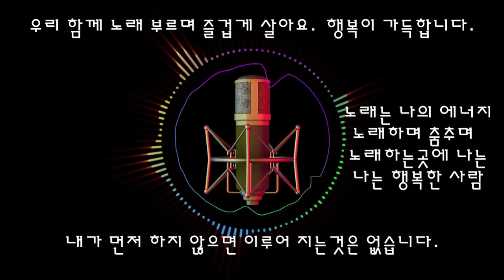안양시 노래교실 회원모집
다함께 즐겁고 신나는 노래 배우면서 함께 즐겨봅시다.
요즘 트로트 대세 입니다.모임에게 함께 박수치며 호흥하며
유행가 대중가요를 불러봅시다.
장소:안양시 만안구 안양로487  (안양북부새마을금고 본점3층)
회비:3개월 5만원 입니다. 노래를 좋아하면 우울증 치매예방에 도움를 주지요
현재 젊은층50명 회원 함께 매주 수요일2시에 하고 있습니다